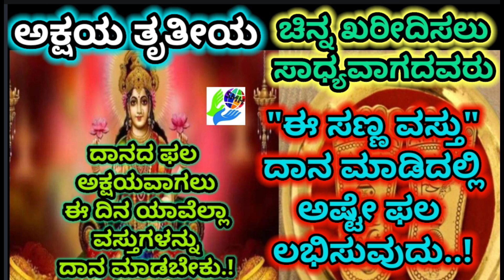ಅಕ್ಷಯ ತೃತೀಯ ದಿನ ಲಕ್ಷ್ಮಿಗೆ ಪ್ರಿಯವಾದ "7 ಗೋಮತಿ ಚಕ್ರ"ದಿಂದ ನಿಮ್ಮ ಮನೆಯಲ್ಲಿ ಹಣ ತುಂಬಿ ತುಳುಕುತ್ತೆ..!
ಅಕ್ಷಯ ತೃತೀಯ ದಿನ ಲಕ್ಷ್ಮಿಗೆ ಪ್ರಿಯವಾದ "7 ಗೋಮತಿ ಚಕ್ರ"ದಿಂದ ನಿಮ್ಮ ಮನೆಯಲ್ಲಿ ಹಣ ತುಂಬಿ ತುಳುಕುತ್ತೆ..! ವಾಸ್ತು ಗೋಮಾತಿ ಚಕ್ರ ಮರ ಮನೆಯಲ್ಲಿ ಇಡುವುದರಿಂದ ಆಗುವ ಪ್ರಯೋಜನ..